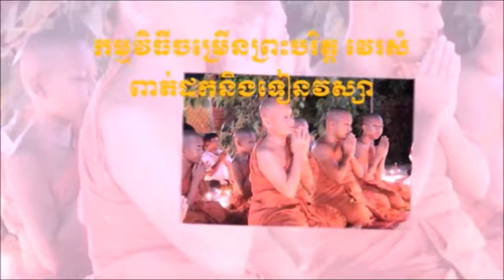Toum Vachan កម្មវិធីចម្រើនព្រះបរិត្ត វេរសំពាត់សាដកនិងទៀនវស្សា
កម្មវិធីចម្រើនព្រះបរិត្ត វេរសំពាត់សាដកនិងទៀនវស្សា
ព្រមទាំងគ្រឿងបរិក្ខារ ប្រគេនព្រះសង្ឃ
គង់ចាំវស្សានៅមណ្ឌលវិបស្សនាធុរៈព្រំដែនក្អមសំណក្រោម។